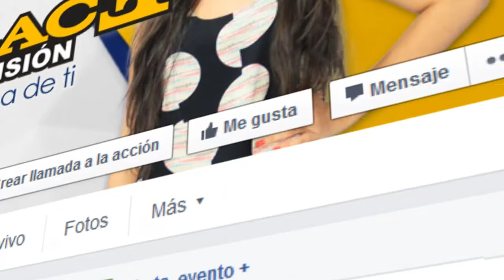Agenda de aniversario 95 de Barrancabermeja